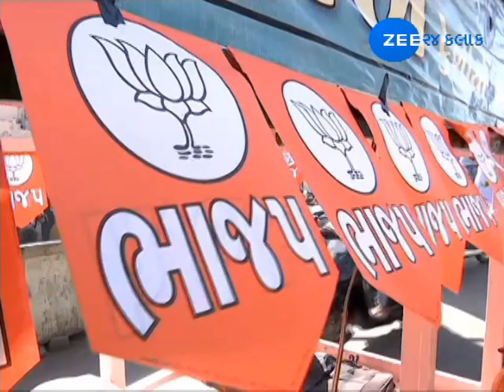Medan Ma Maharathi Rajkot Mohan Kundariya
ZEE 24 કલાકના ખાસ કાર્યક્રમ ડે વીથ લીડરમાં રાજકોટના સાંસદ અને ભાજપના ઉમેદવાર મોહન કુંડારિયા સાથે ખાસ વાત કરી હતી, ત્યારે શું કહ્યું ભાજપના ઉમેદવાર તેમજ તેમની વિસ્તારના સ્થાનિકોએ આવો જોઈએ